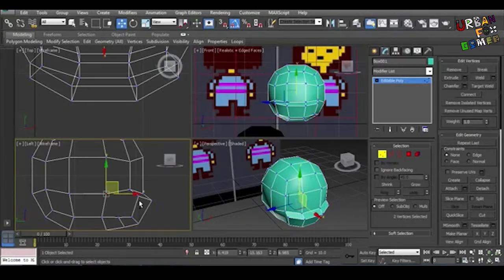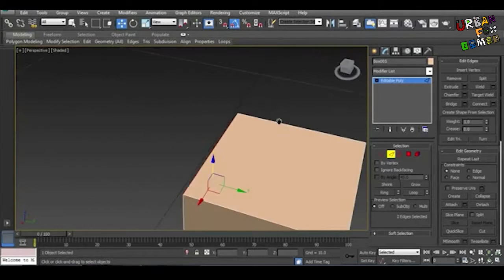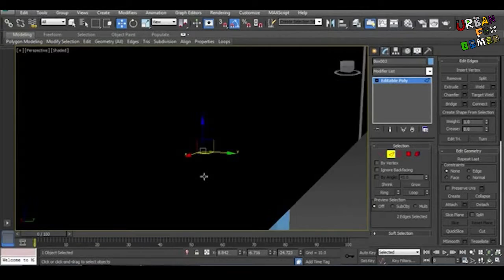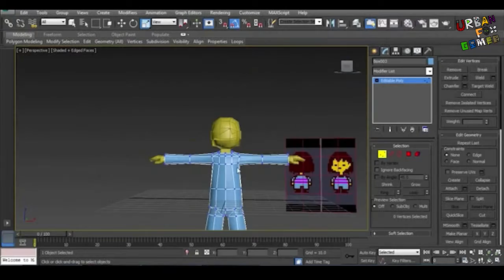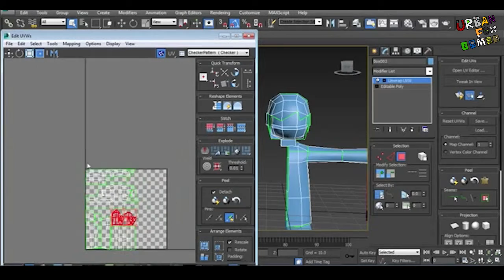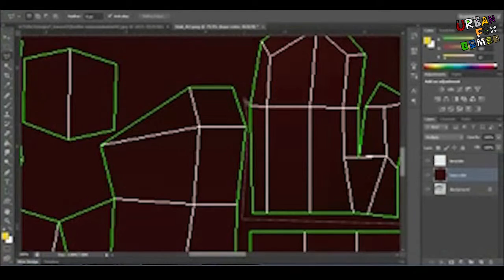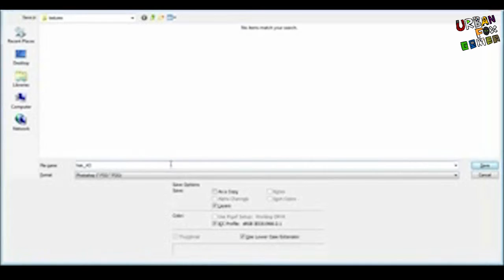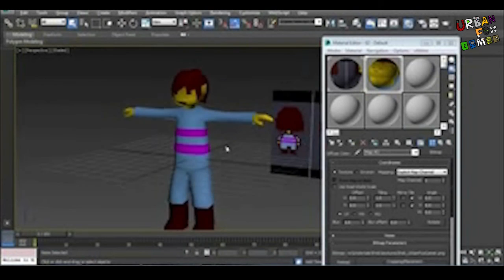Frisk (Speed modeling)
I just finished Undertale which is a very beautiful game in steam that worth buying at full price and specially the sound track

Well I was full of determination so I made Frisk!

Music: Undertale OST - Hopes And Dreams (Intro) & Save The World Extended by Elu Tran and originaly created by Toby Fox